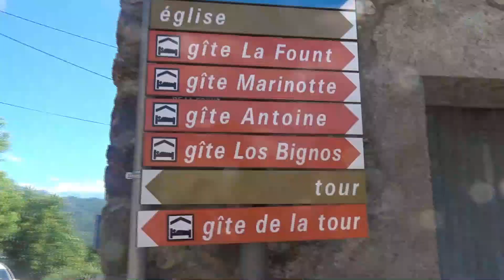Montoulieu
Petit tour à Montoulieu !